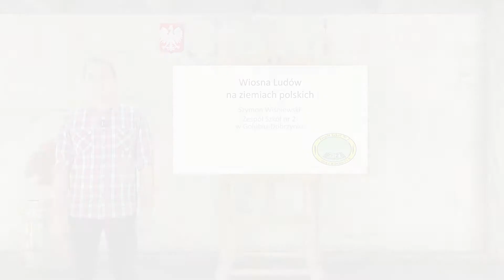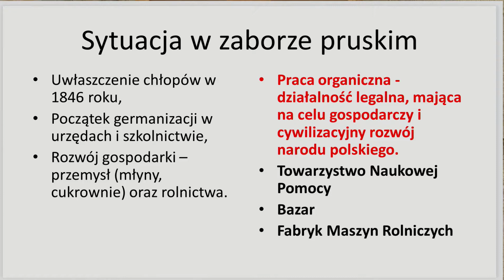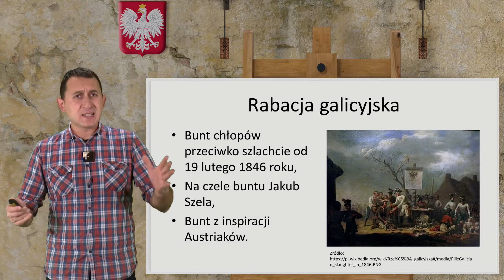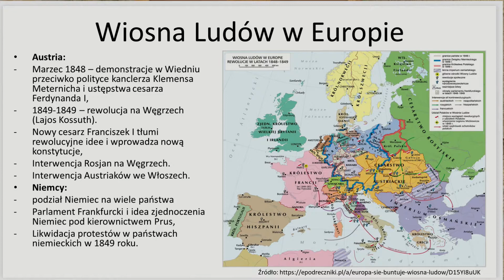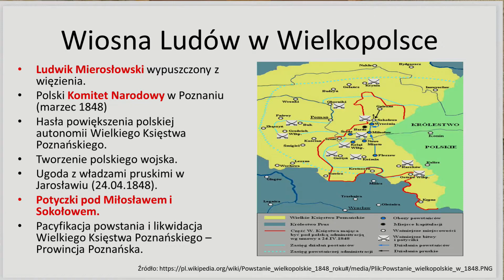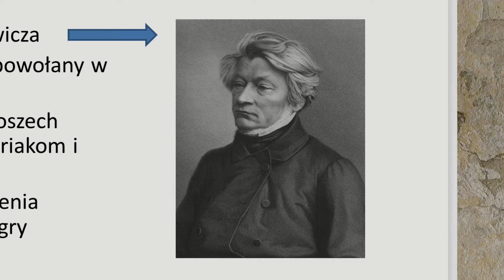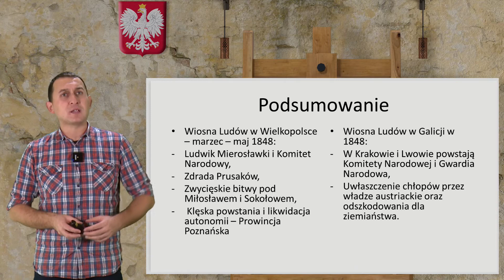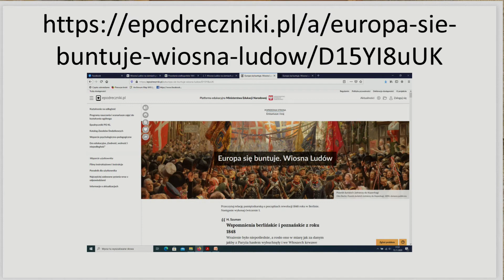Historia - SP. Wiosna Ludów na ziemiach polskich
Wiosna Ludów na ziemiach polskich.  Lekcja live z historii dla uczniów szkół podstawowych i przygotowujących się do egzaminu ósmoklasisty, transmitowana na żywo o godzinie 17.20. Poprowadzi ją nauczyciel Szymon Wiśniewski. Zapraszamy!

Fotografie wykorzystane w prezentacji z domeny publicznej.